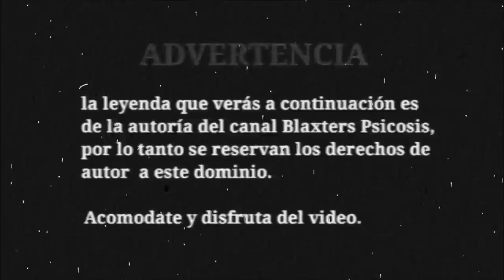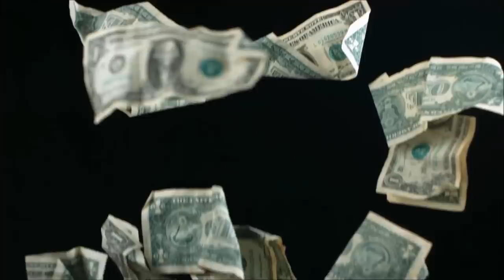ALGO LOS DEVORÓ EN EL AMAZONAS